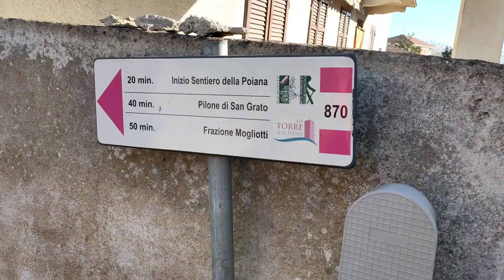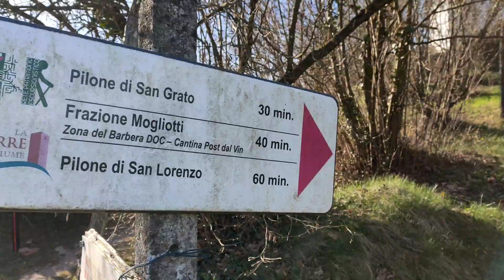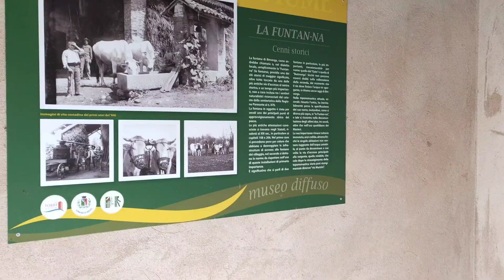Anello di Masio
Scopri l'anello di Masio su trekkingbase.wordpress.com

Lunghezza: 10Km
Difficoltà: T
Durata: 2h30